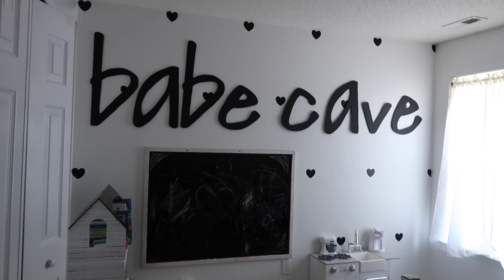WHOLE ENTIRE HOUSE DECLUTTER AND ORGANIZE | CLEAN WITH ME 2020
Check out Teddy Blake NY HERE (Site Wide Sale Happening Now!)

Hey everyone! Today I take you with me as I declutter and organize my whole entire house! Come clean with me!

Shop This Video:
Slide Bed
Modular Cube Shelves
Light Above Oils
Oil Shelf
Turn Table Storage Under Sink
Wireless Ear Buds (not Air Pods)

,Adaline

Write Me:
Adaline Zook